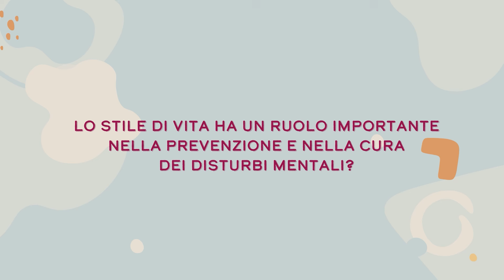Lo stile di vita sano ha un ruolo importante nella prevenzione e nella cura dei disturbi mentali?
Disturbi mentali, impariamo a conoscerli 🩺🧠

Ecco la rubrica dell'Aou di Cagliari per sfatare bufale e falsi miti sui disturbi mentali 🏨

Terzo quesito: lo stile di vita sano ha un ruolo importante nella prevenzione e nella cura dei disturbi mentali

Scopri la risposta della specialista, la professoressa Federica Pinna 👩‍⚕️ direttrice di Psichiatria dell'Azienda ospedaliera-universitaria di Cagliari